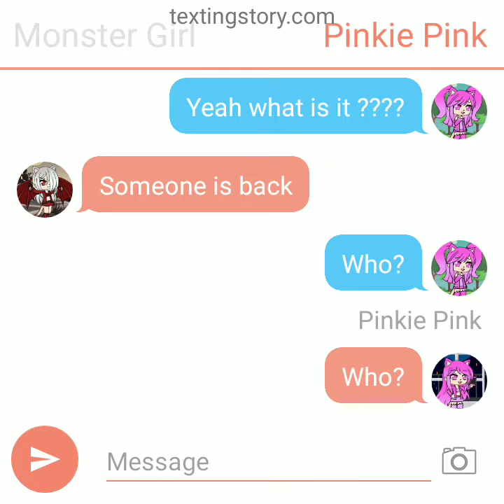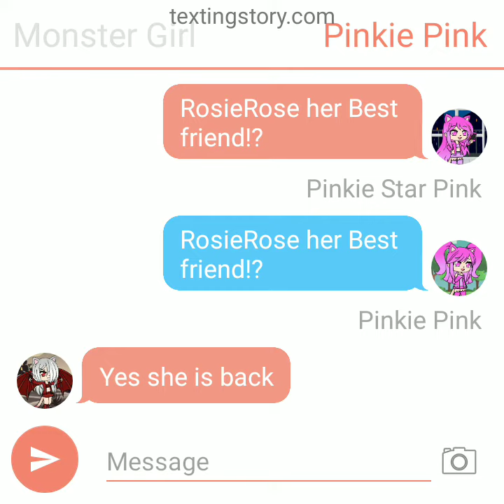(RosieRose her story) ( texting story) the sisters business